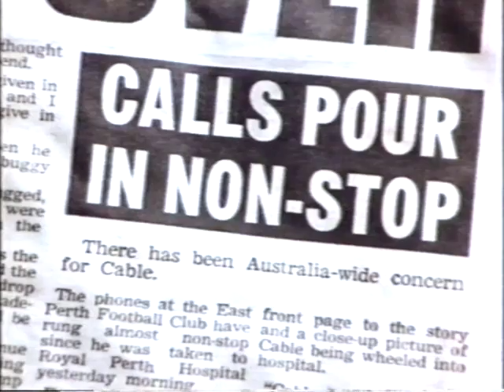Barry Cable The Man & The Year 1977